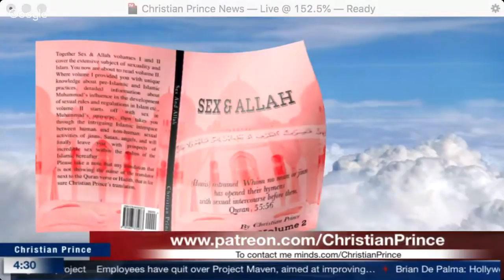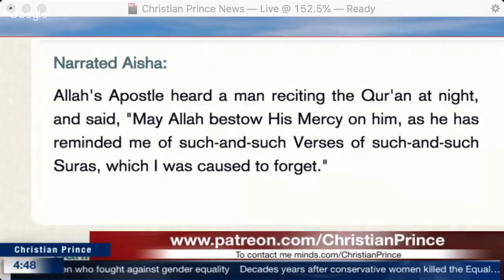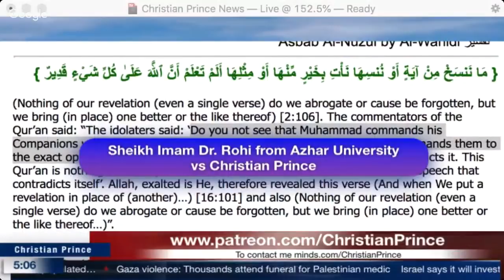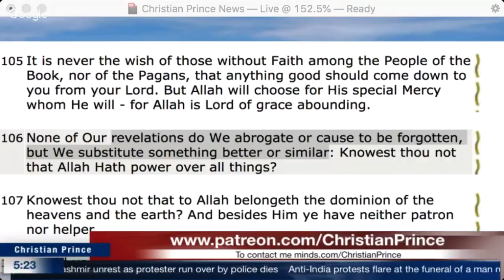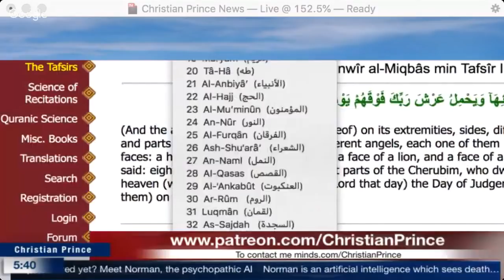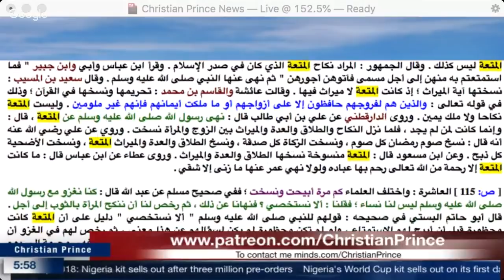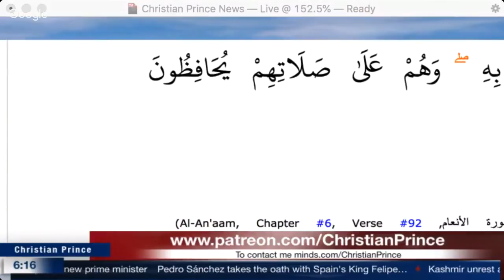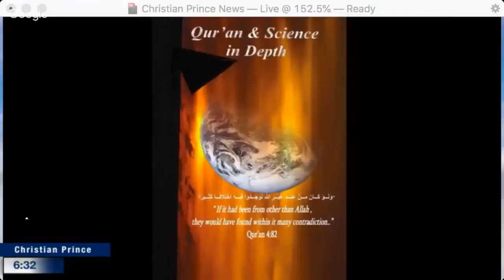Christian Prince vs. Sheikh Imam Dr Rohi (Round 2) Mut'ah Madness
This is a repost of a Christian Prince Live Stream video from June 2, 2018. It was live-streamed on The Arabian Prophet YouTube Channel.